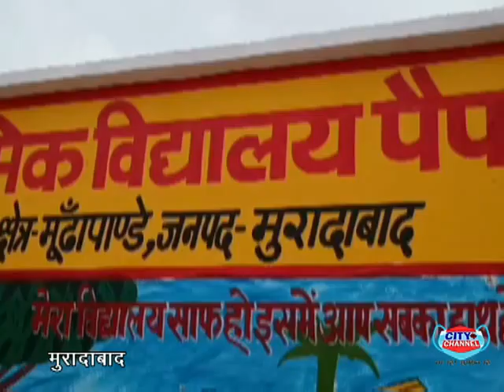पशु चिकित्सा विभाग की लापरवाही से पके की बीमारी से पशुओं की हो रही मौते पशु विभाग बना बैठा मुख दर्शन